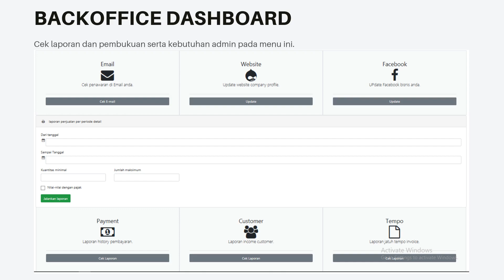next invoice online generation app intro